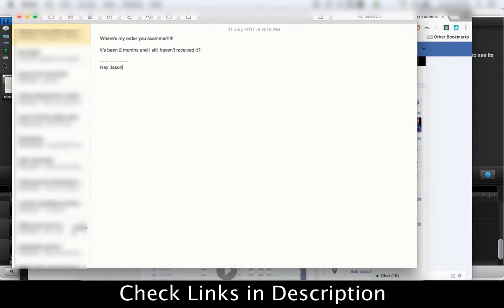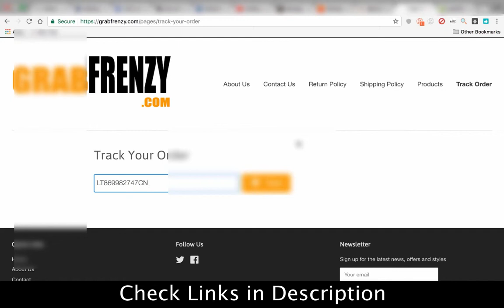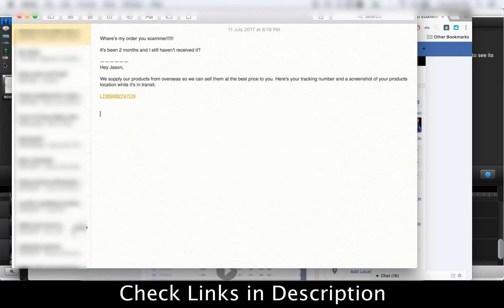Dealing with Customer Support - [Free DropShipping Video Tutorials # 45/50]